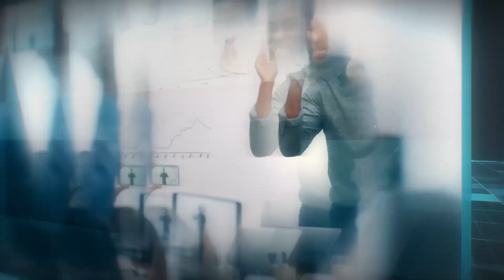Do It! Selling: Strategies For Success In Today's Market With David Newman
Offer value, invite engagement—that’s the key to winning in sales. In this episode, Mark Cox sits down with David Newman, the author of Do It! Selling: 77 Instant-Action Ideas to Land Better Clients, Bigger Deals, and Higher Fees, to dive into the secrets behind his no-fluff, high-impact approach to sales. David’s journey from a theater major struggling in New York to a successful consultant is filled with hard-earned lessons that every entrepreneur can relate to. Together, they explore how to overcome the aversion to sales, the power of asking the right questions, and the importance of consistent, value-driven content. Whether you’re new to the game or looking to refine your strategy, this episode is packed with actionable insights to help you land better clients and close bigger deals.